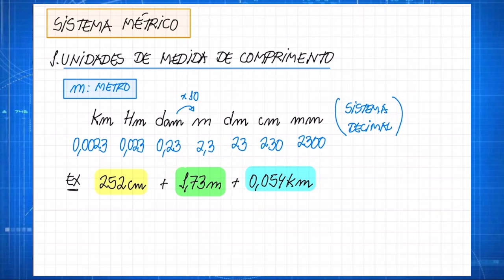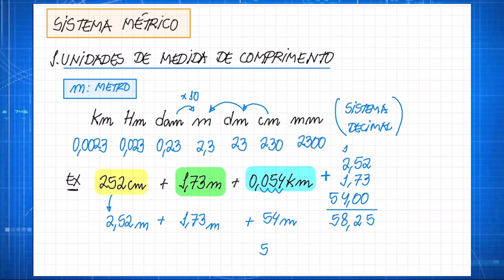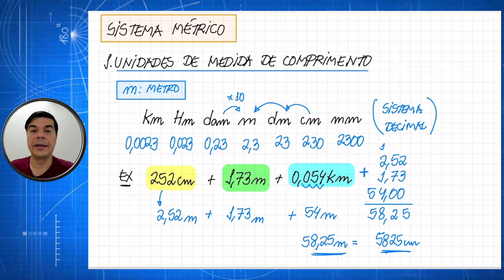MB20: Sistema Métrico (AULA 1): Unidades de medida de comprimento